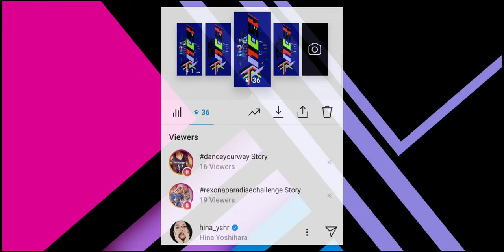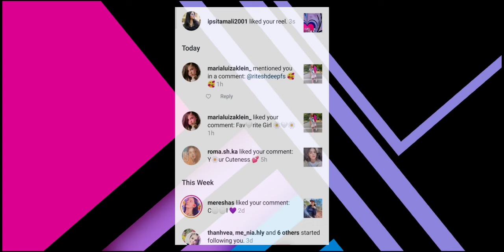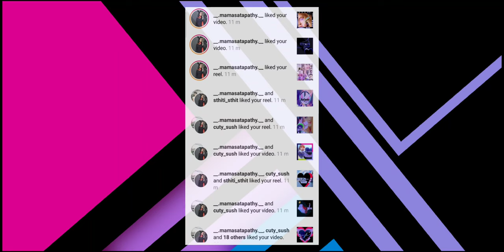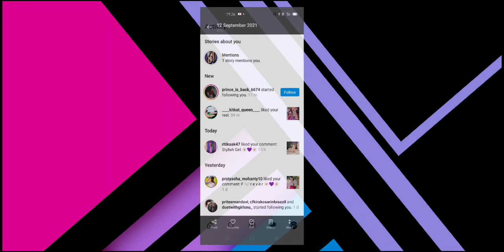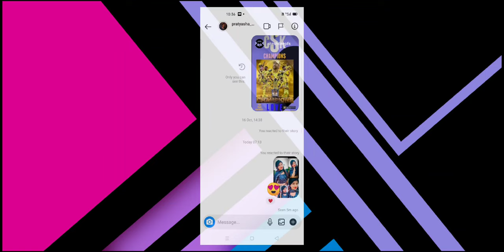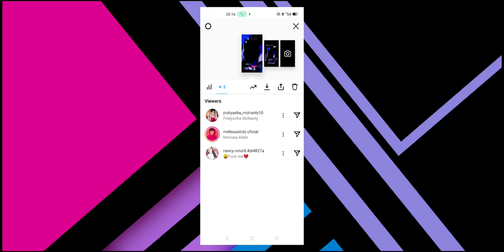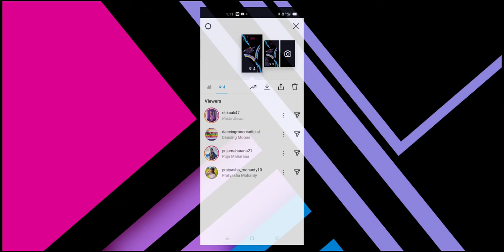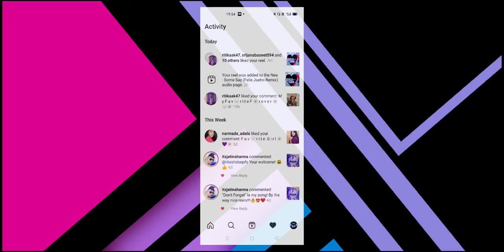Now United Insta Love | For Beautiful Uniters | Instagramers Comments And Likes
Ritesh Deep Present Insta Love
Insta Love
Graphic Designs

Track-1

Track- 2

Track-3

Track-4

Track-5